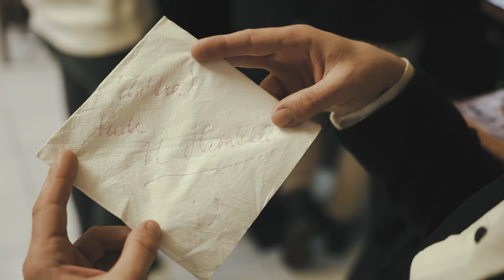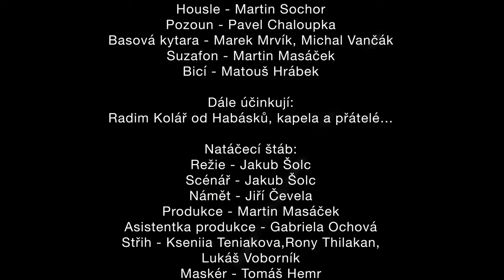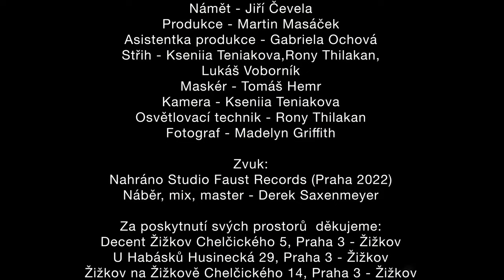CIRCUS PROBLEM - MÚZA (Official Music Video)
Klip Múza od kapely CIRCUS PROBLEM.

Hráli:
Jiří Čevela
Múza - Luciana Tomášová
Bodyguard 1 - Lukáš Voborník
Bodyguard 2 - Martin Masáček
Barman - Jakub Šolc

Kapela:
Zpěv, akordeon - Jiří Čevela
Klarinet - Jan Musil
Housle - Martin Sochor
Pozoun - Pavel Chaloupka
Basová kytara - Marek Mrvík, Michal Vančák
Suzafon - Martin Masáček
Bicí - Matouš Hrábek

Dále účinkují:
Radim Kolář od Habásků, kapela a přátelé...

Námět: Jiří Čevela
Scénář: Jakub Šolc
Režie: Jakub Šolc
Produkce: Martin Masáček, Gabriela Ochová
Maskér:  Tomáš Hemr
Kamera: Kseniia Teniakova
Střih: Kseniie Teniakova, Rony Thilakan, Lukáš Voborník
Světla: Rony Thilakan
Hudba: Derek Saxenmeyer (Studio Faust Praha, 2022)
Technika: Biofilms rental s.r.o.

Lokace:
Decent Žižkov - Chelčického 5, Praha 3
U Habásků - Husinecká 29, Praha 3
Žižkov na Žižkově - Chelčického 14, Praha 3